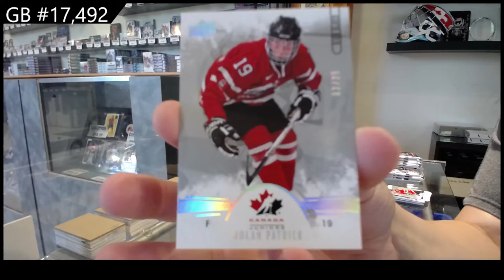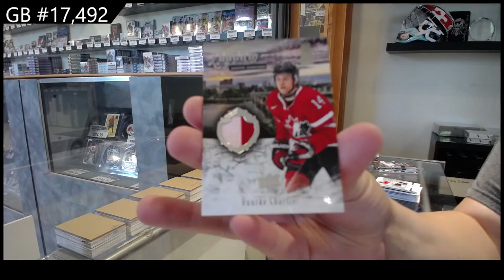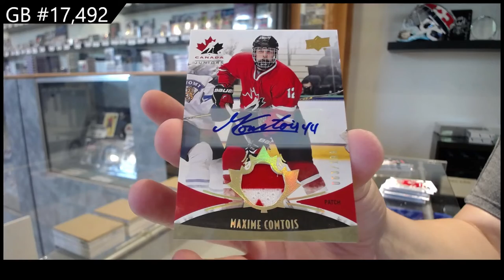2016 Upper Deck Team Canada World Juniors Hockey 2 Box Break - C&C GB #17,492